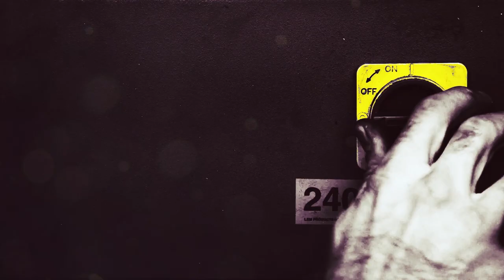رزقي+: سائق تاكسي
التراث الليبي وحرفة الأجداد منها ينحت التاريخ بحلة الحداثة، لتكون موهبة اليد موردا للرزق